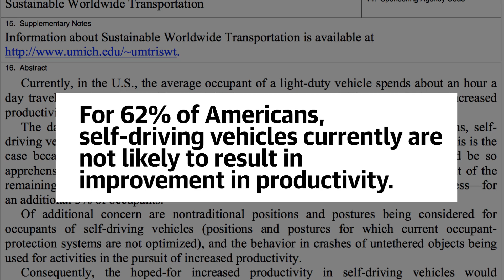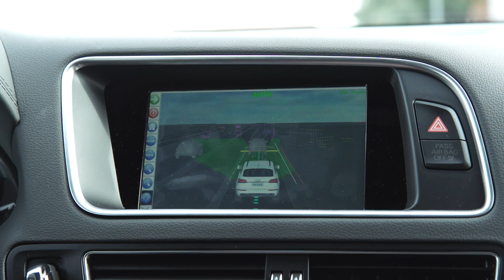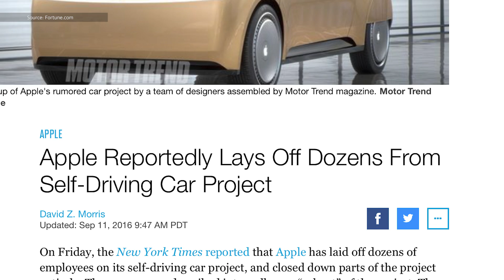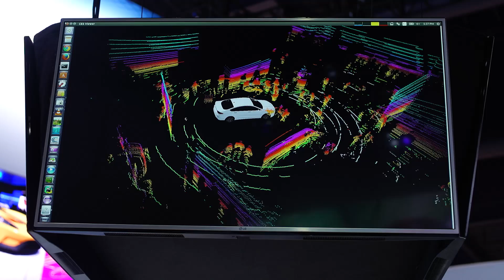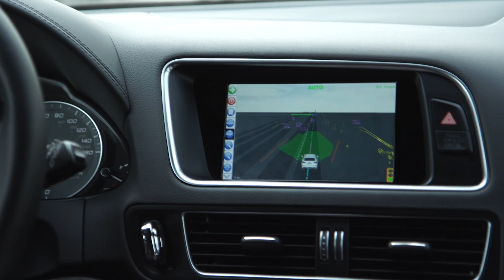Autonomous Driving | The Future In Real Life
Can a machine really be as powerful as a human brain?

Fictional housekeeping robots and the flying smart cars in The Fifth Element have inspired technologists to keep pushing the bounds of electronics for years, which is how we've gotten video chatting and bluetooth in our cars. But pop culture has also served up many warnings. Who among you doesn't remember Hal, the calmly murderous computer from A Space Odyssey, without shuddering in horror?
If you haven't realized it yet, the technology these fictional stories foretold is being constructed in the real world right now. The reality can be awe inspiring or frightening, but either way, should be carefully watched.

Engadget's new video series, The Future IRL, will take on the big stories in tech and explore how companies are turning sci-fi concepts into everyday reality.

The first episode focuses on self-driving cars, with engineers from Ford and Delphi explaining what challenges still lie ahead.

We'll bring you a new episode twice a month so please, enjoy the ride.